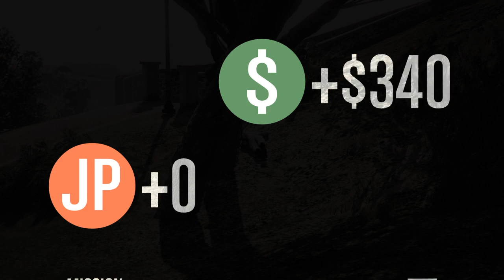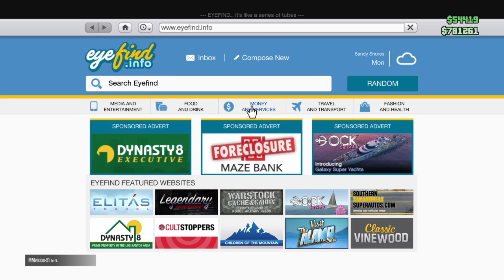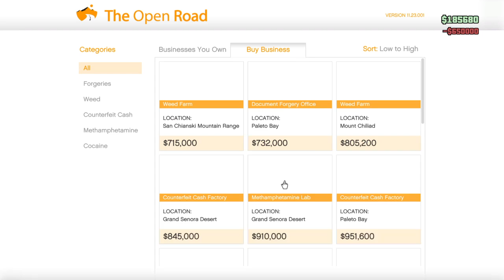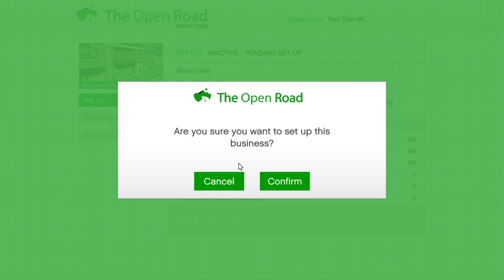Grand Theft Auto V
Mission  online
Biker  Buissness